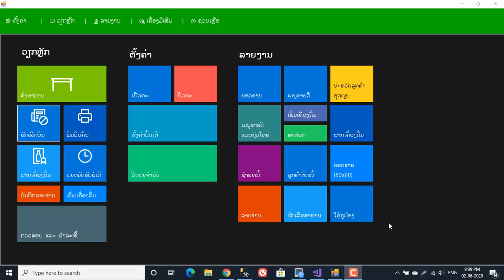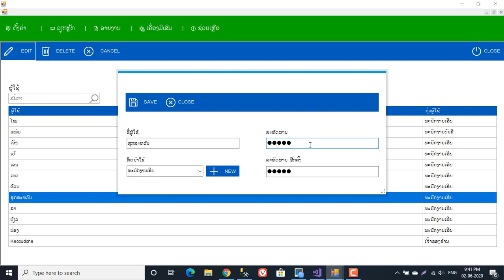ເພິ່ມ ແກ້້ໄຂ ຜູ້ໃຊ້ໂປຣແກຣມ